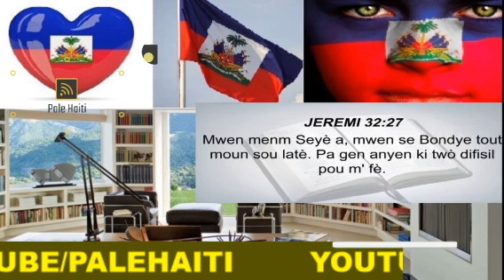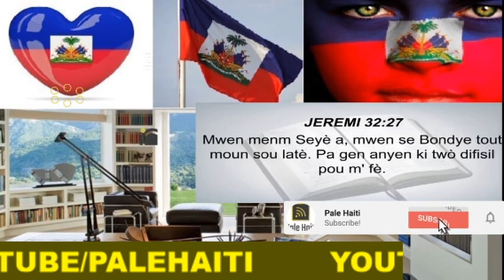DELEGASYON KOLONBI TE PASE VIZITE MÈSENÈ YO